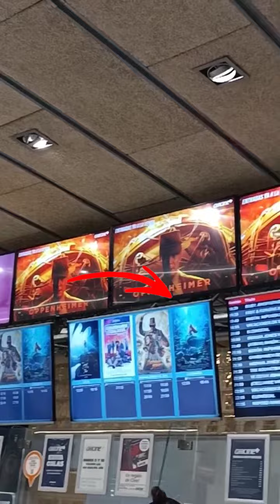Vamos a ver la película de INDIANA JONES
vamos a ver la película de INDIANA JONES/ver/INDIANA JONES/G-brothers/